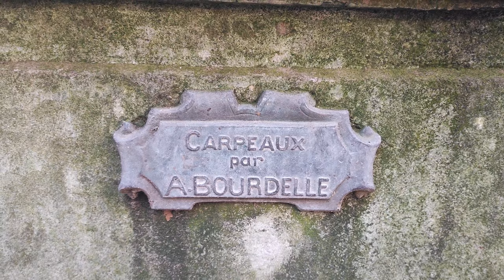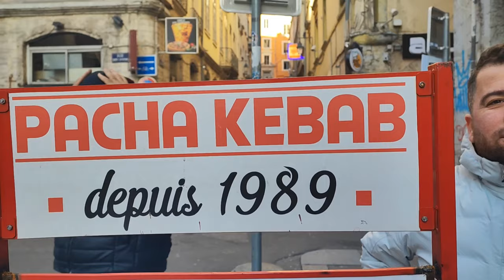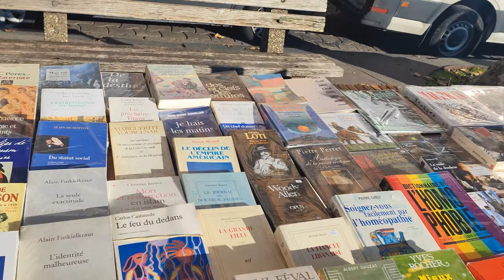LYON'UN ŞEHİR MERKEZİNİ GEZDİK l TÜRK DÖNERCİSİNE GİTTİK l VLOG #5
Merhaba arkadaşlar, işten güçten ve en önemlisi tırdan uzaklaştığımız bir gün geçirdik. Fransa LYON'UN merkezine gittik, bir güzel gezdik size de elimden geldiğince kısa kısa videolar çekip göstermek istedim :)